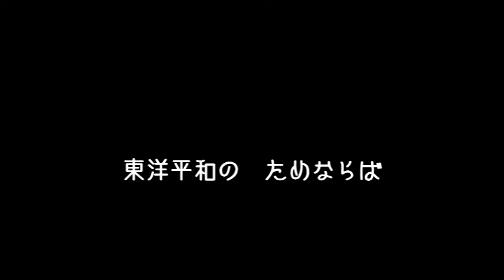露営の歌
歌唱：IA＆ルカ＆ミク